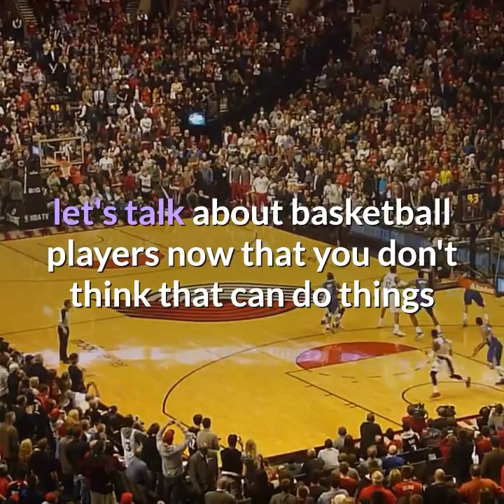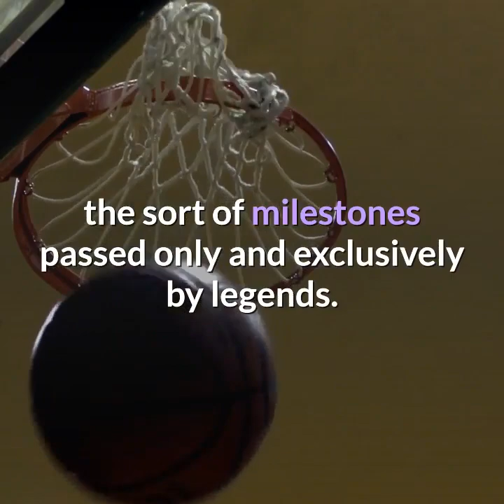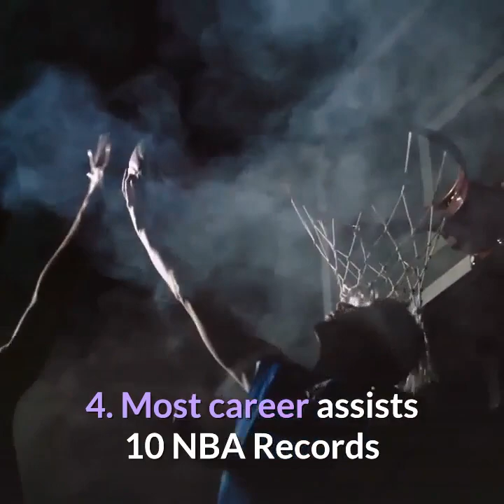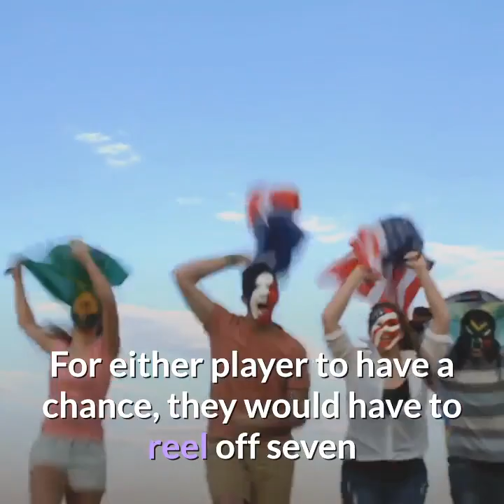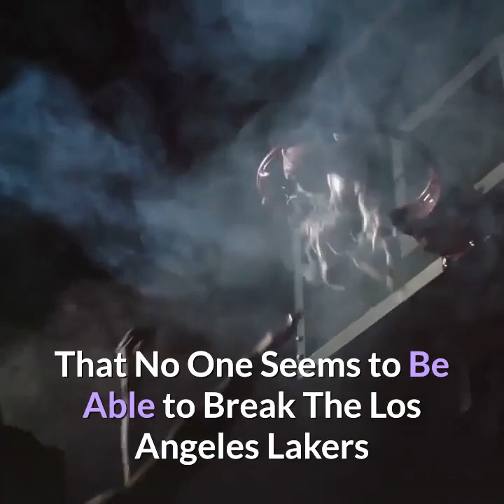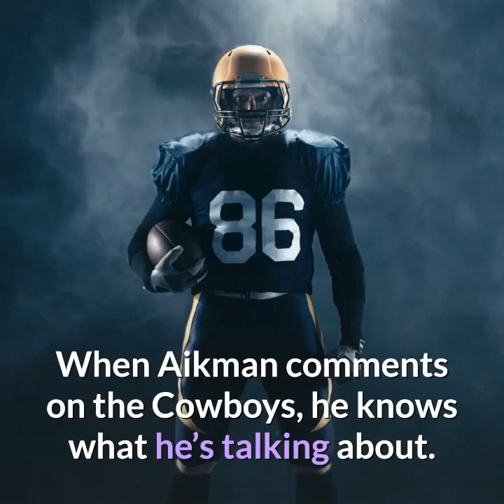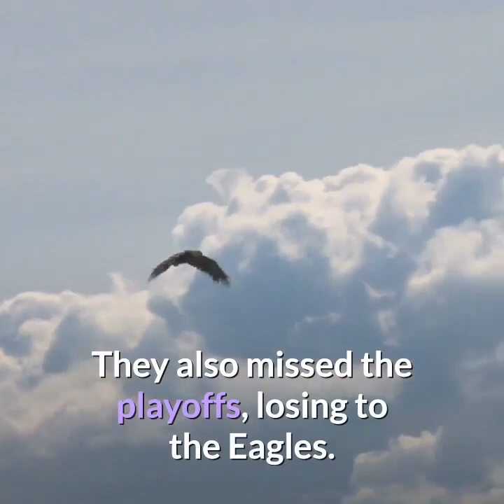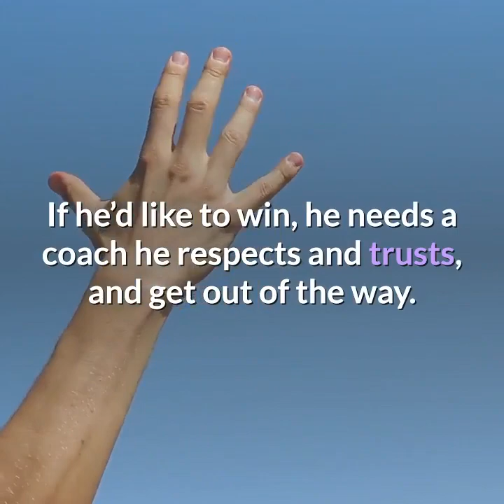Top 10 record holder that no one seems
hello welcome to channel tips thank you for re-watching the new videos we are talking about

10 NBA Records That No One Seems to Be Able to Break